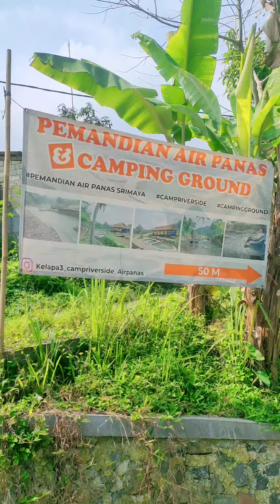Wisata Air Panas Kelapa 3 Terbaru di Ciasmara - Bogor ( tidak bau belerang)